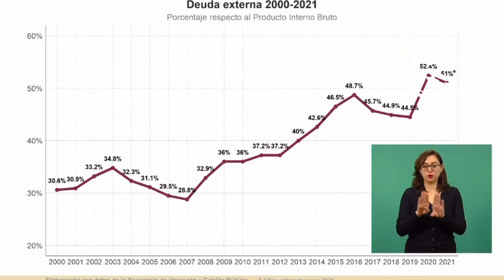No hemos contratado deuda y no la hemos incrementado significativamente 🦆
En términos cuantitativos el PRESIDENTE Calderón y el Pdte. Peña incrementaron la deuda, nosotros “la verdad ya la habíamos bajado… pero con la pandemia se nos fue para arriba ” “no hemos solicitado deuda adicional” 🦆